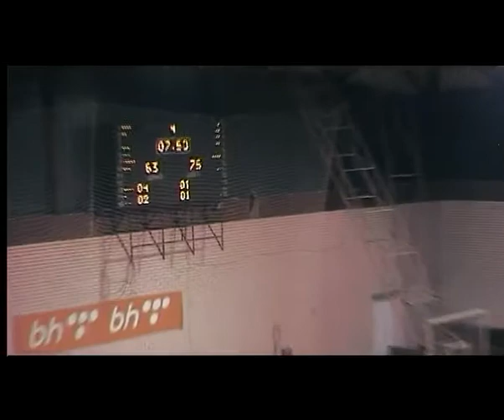basket.ba: 1.kolo / Ž / Banovići - Borac 89 : 96